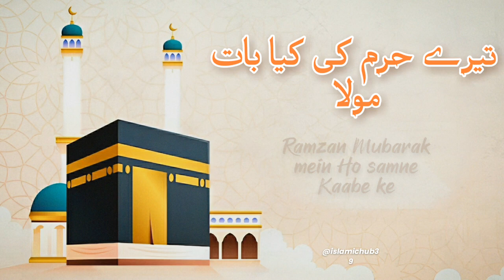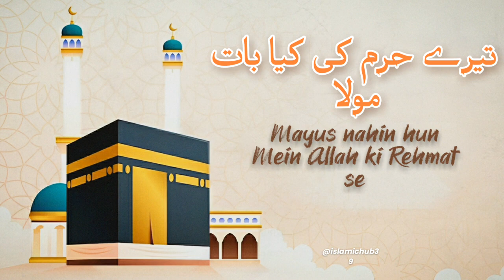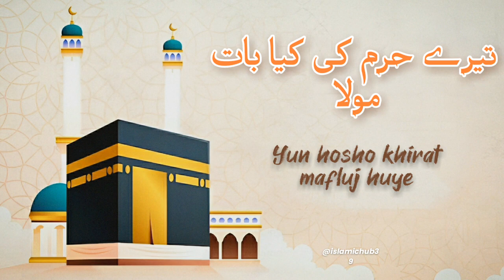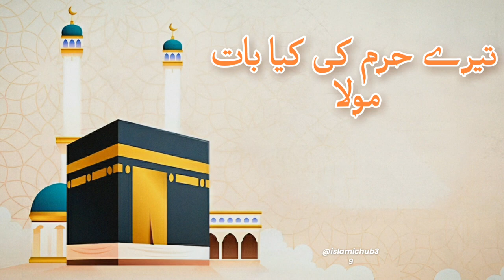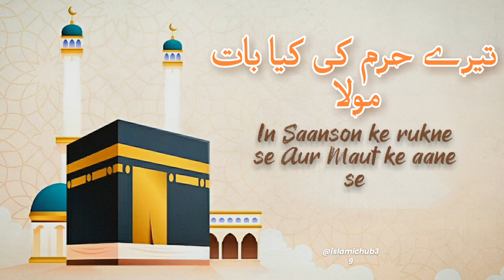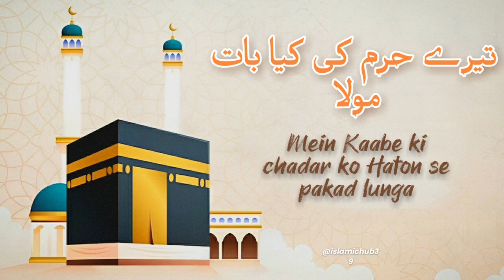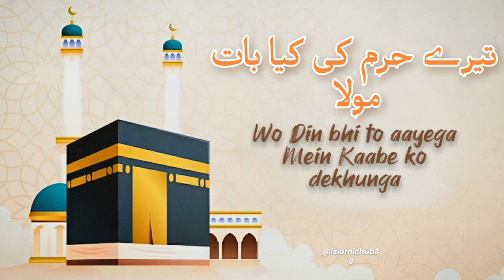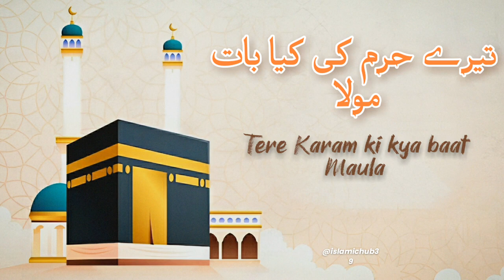Tere haram ki kiya baat maula [slowed+reverb] naat | most famous naat shrif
DETAILS:

edit by: ‎@islamichub39
topic: naat shrif

most famous naat
most famous naat shrif
new naat
new naat remix
2023 naat
slowed reverb naat
Tere haram ki kiya baat maula naat
naat